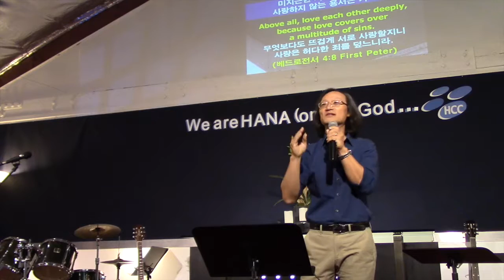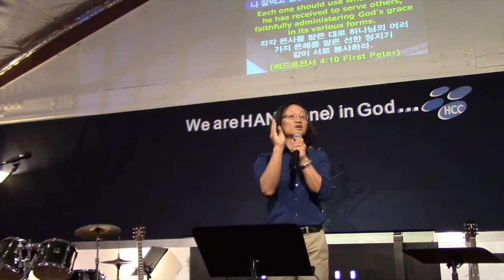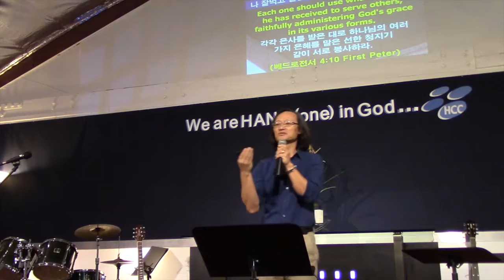경고: 지금은 정신 차릴 때 (하나열린예배 6. 26. 16)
정신 차릴 때